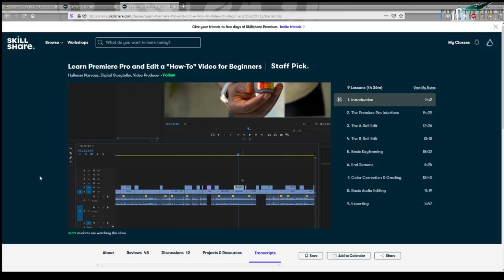We got a new puppy!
Snag some JuJu Energy! Professional Grade Gaming Formula. Stay sharp and make all your shots!

Follow the "More Than Just Me" Foundation and help them change the world!